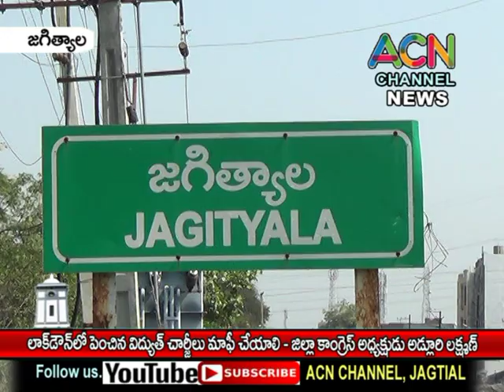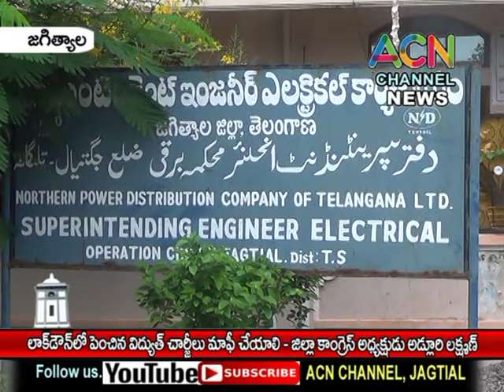జగిత్యాల :లాక్ డౌన్ లో పెంచిన విద్యుత్ చార్జీలు మాఫీ చేయాలి - డిసిసి అధ్యక్షుడు అడ్లూరి లక్ష్మణ్